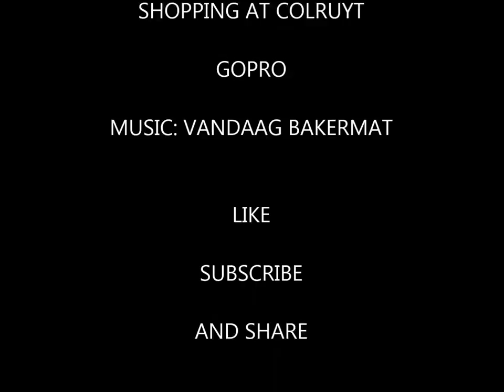Colruyt gopro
Shopping at Colruyt.